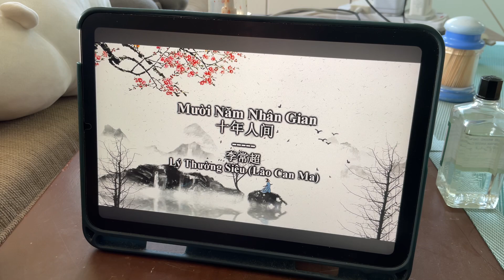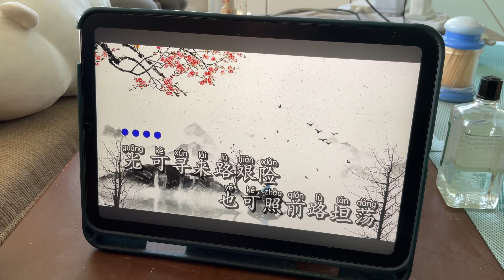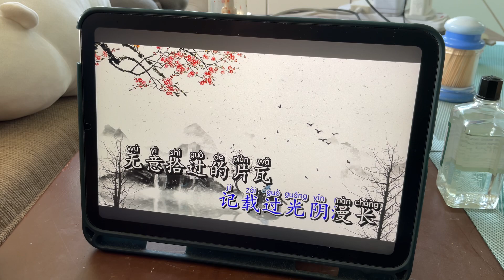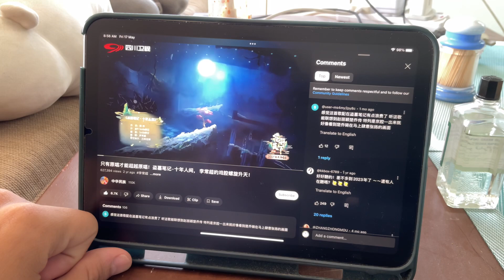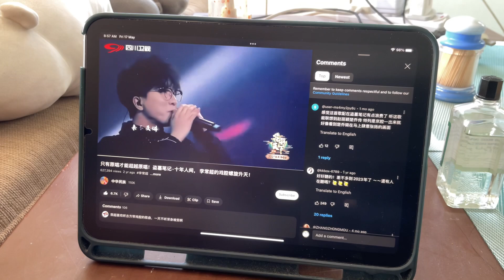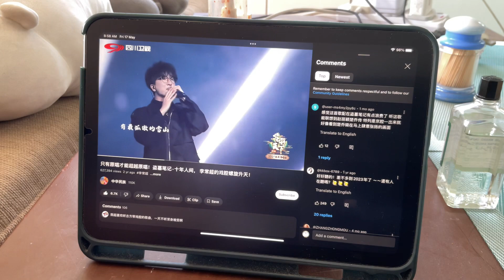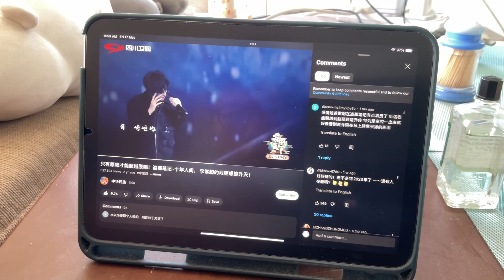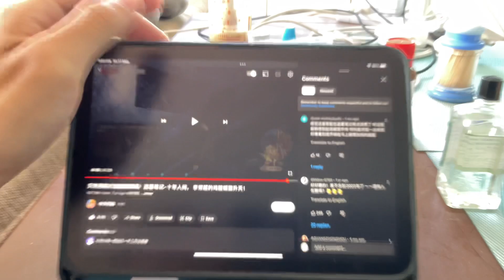Karaoke session #2 - 十年人间 (李常超） Ten years - tomb robbery notes